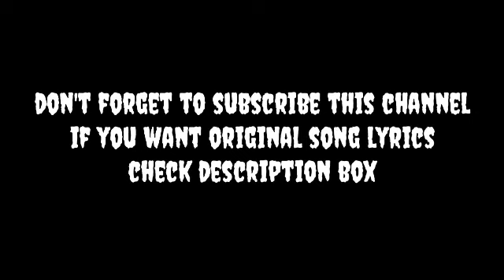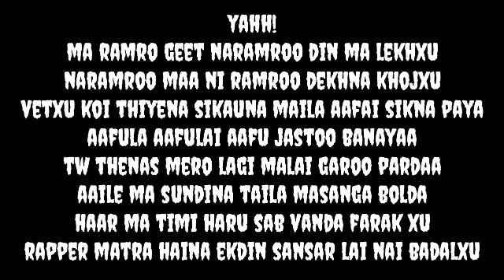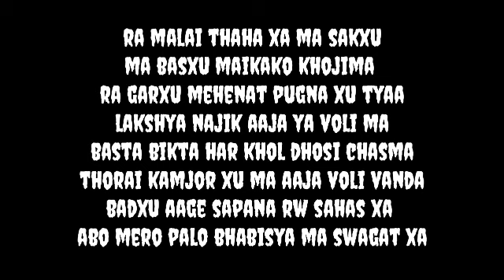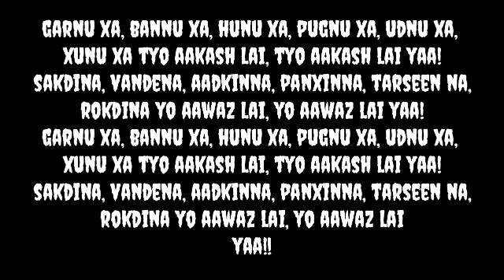Mc Flo - Aawaz karaoke(with lyrics)